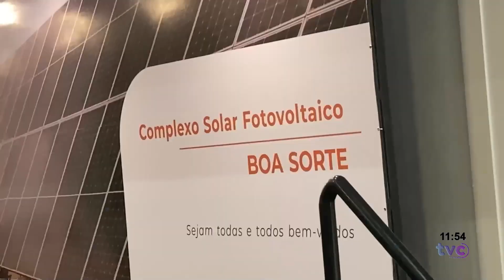NOVO PROJETO PARA GERAÇÃO DE ENERGIA ELÉTRICA INICIA ATIVIDADES EM PARACATU